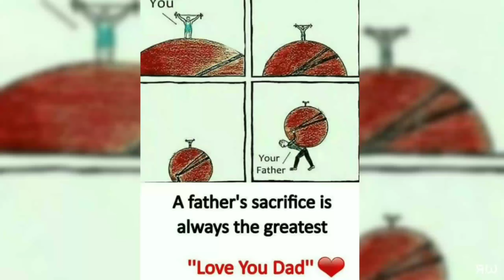Sacrifices of Father | Parents Sacrifice | Motivational Pictures With Deep Meaning| whatsapp status